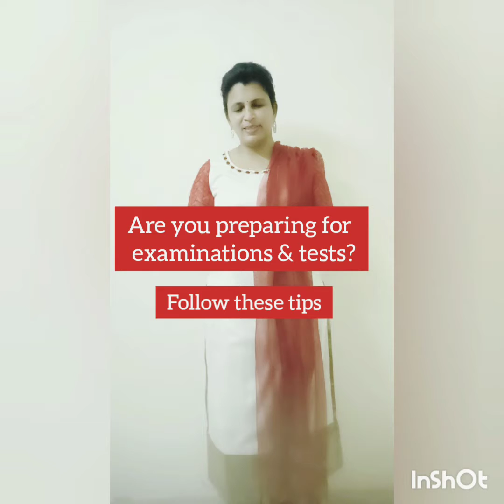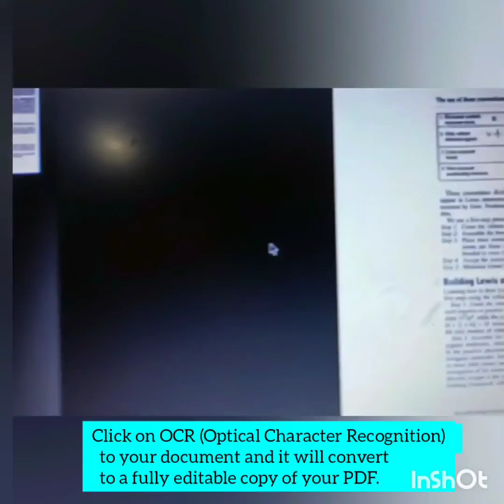How to study